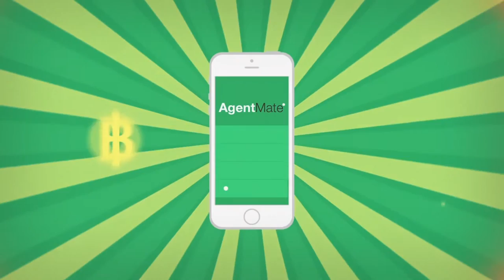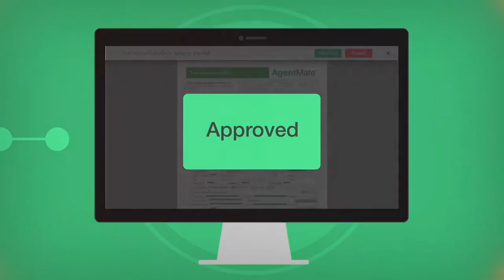Startup Thailand 2016 - อมฤต ฟรานเซน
สัมภาษณ์ คุณอมฤต ฟรานเซน กรรมการบริหารฝ่ายการตลาด บริษัท แอพแมน จำกัด ผู้พัฒา AgentMate โซลูชันเพื่อตอบโจทย์ธุรกิจประกันชีวิต

การขายสินค้าหรือบริการด้วยการกรอกแบบฟอร์มมากมายในรูปแบบเดิมๆ กำลังจะเริ่มล้าสมัยในยุคดิจิทัล ทำให้ “คุณมิว อมฤต ฟรานเซน” ร่วมกับเพื่อนก่อตั้องบริษัท AppMan พัฒนาแอปพลิเคชัน AgentMate ธุรกิจ Startup ที่ตอบโจทย์ไลฟ์สไตล์คนรุ่นใหม่และธุรกิจประกันชีวิตได้อย่างลงตัว ช่วยเปลี่ยนเรื่องยุ่งยากให้เป็นเรื่องง่ายด้วยนวัตกรรมระบบการจัดการข้อมูลแบบอัจฉริยะ สะดวกสบายทั้งตัวแทนขายประกันและผู้ซื้อประกัน